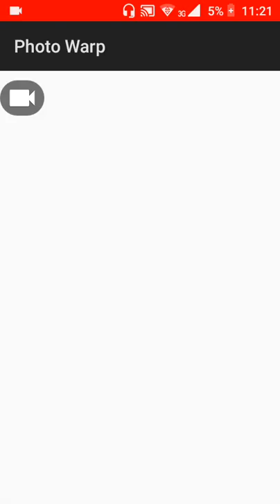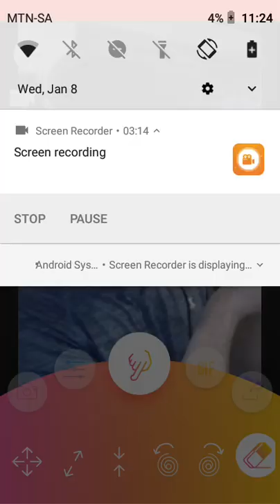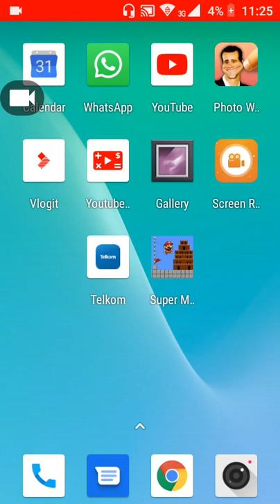How to liquify on photo wrap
Steps you can liquify on your phone
Step1: go to play store
Step 2: go to the search section
Step 3: type"photo wrap"in the search section
Step 4: tap on photo wrap
Step 5: install it
Step 6 run it
Step 7: start liquifying
It is on Android and iphone